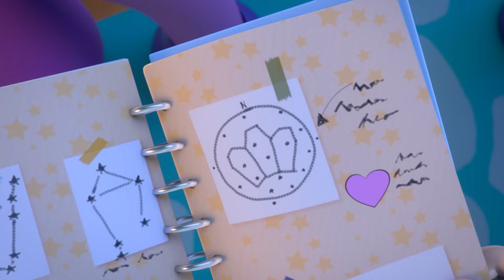NOVI PRIJATELJI ❤️ KOLEKCIJA ❤️ 20-minutnoj ⏰ CRY BABIES 💦 MAGIC TEARS 💕 Crtići za djecu